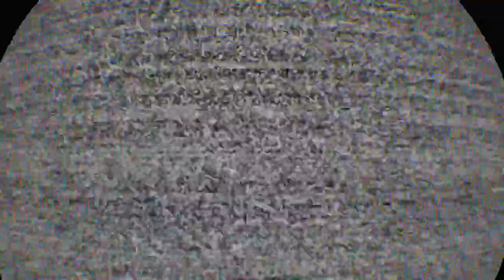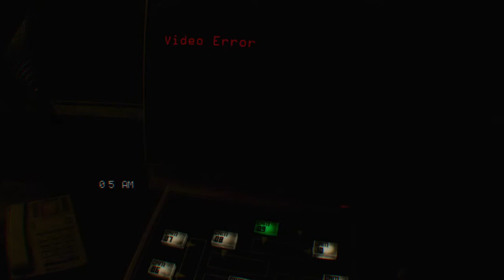Five Nights at Freddy's VR: Help Wanted part 7